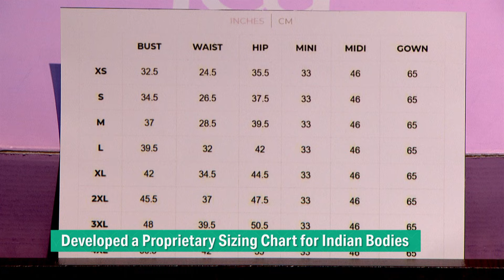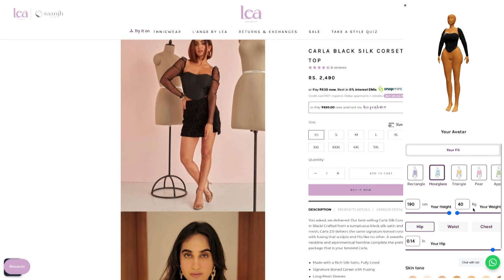Lea Clothing Co. लेकर आया सभी Shapes & Sizes की Females के लिए एक Exclusive Closet | Combined Offer